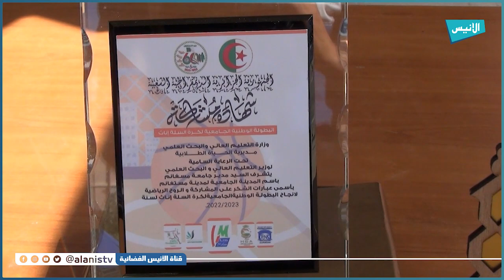جامعة مستغانم تحيي فعاليات يوم الطالب بمجموعة من النشاطات المميزة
5000
فيسبوك :